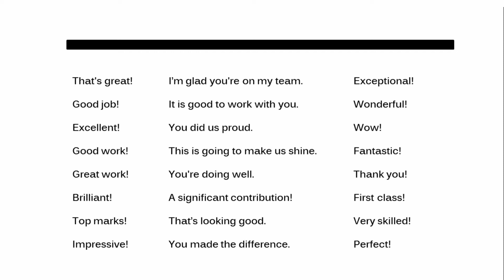Other Way To Say- Well Done Explained with Examples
Learn Best Tips & Tricks to Learn English Easily

Learn English Online With Study Store
✔️ Beginner To Advanced Level English

If you have these questions in mind, then you have clicked the right English lesson.
Today I will share with you ‘Other Way to Say Well Done’ to speak English fluently even if you know basic English words and phrases.
These are golden ways to speak English confidently in 2021.